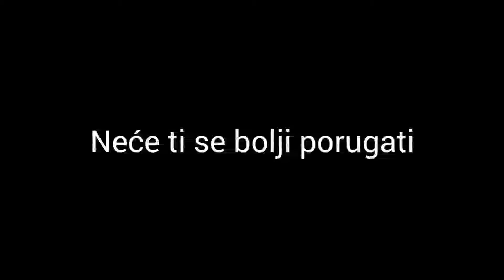SD BiH, ko o čemu ...